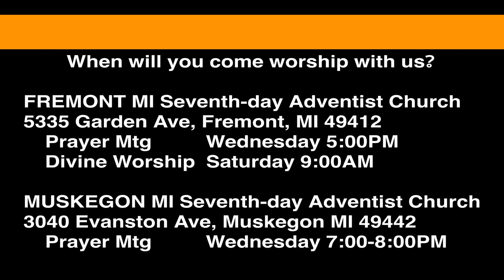1 Samuel 26:21-25 Saul Responds to David--Again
Here we go again. David showed he bore Saul no malice by sparing his life again. And again Saul relents. But David has learned that Saul's promises are ropes of sand. He puts his trust in the Lord.